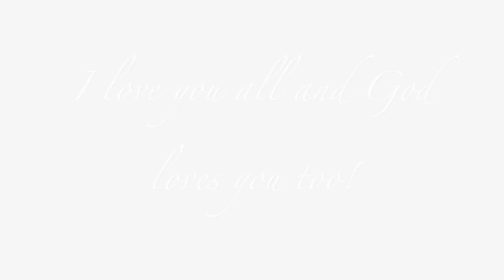Saturday Morning Routine/Productive Saturday Morning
Welcome to my Saturday Morning Routine. :) This is my routine when I get up on the RIGHT side of the bed, motivated and productive! I love a Saturday that starts this way. I don't deep clean on Saturdays, but I do like to set up things so that the house stays pretty clean through the day!

Youtube Studio

Category
People & Blogs